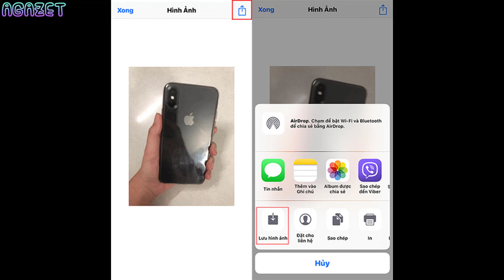Cách tạo ảnh GIF bằng Shortcuts trên iOS 12 đơn giản nhất